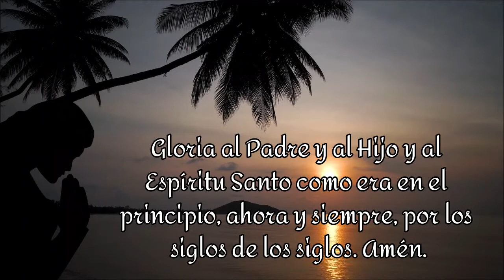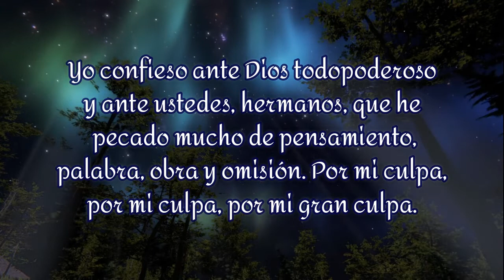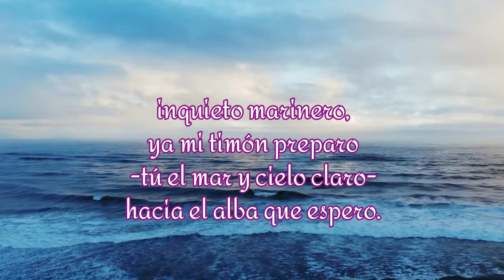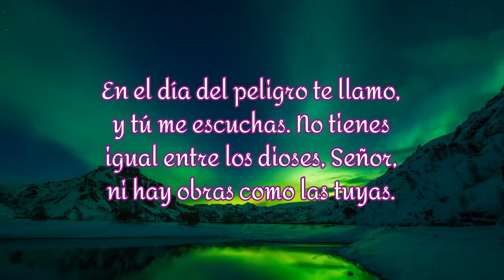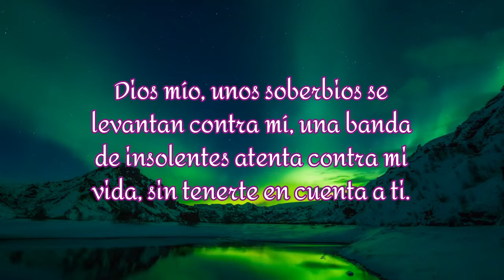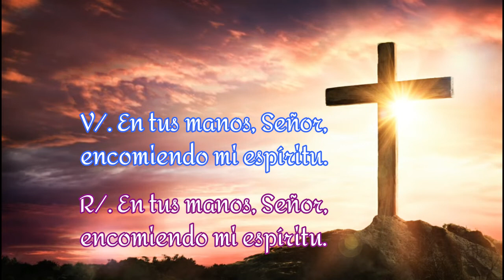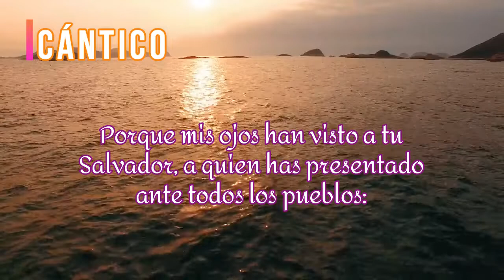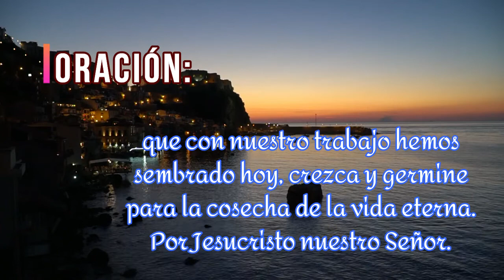ORACIÓN de la NOCHE / Hoy Lunes 17-10-2022 / Padre Francisco Perdomo